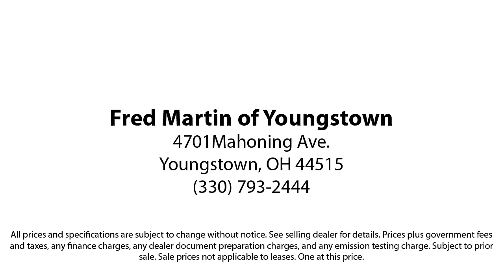2020 Ford Escape S Sport Utility Youngstown New Castle Kent Warren Boardman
2020 Ford Escape S Sport Utility Stock Number: P10316 Vin:1FMCU9F61LUB62021.